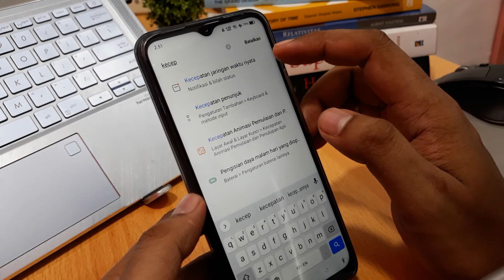Cara menampilkan kecepatan jaringan di hp narzo 50